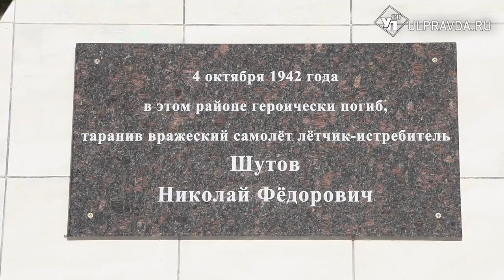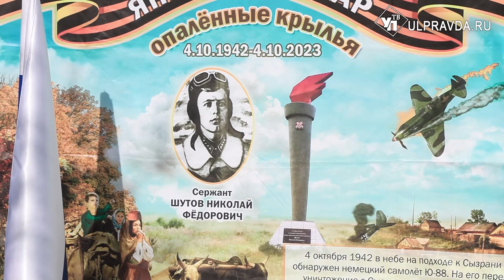В Ульяновской области привели в порядок памятник лётчику-истребителю Николаю Шутову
В Павловском районе торжественно открыли памятник Николаю Шутову. Монумент капитально отреставрировали. На торжественную церемонию пригласили руководителей района, ветеранов, общественников и, конечно, самих местных жителей.